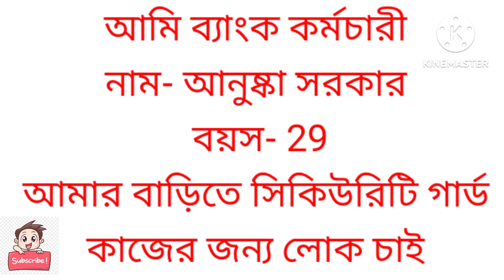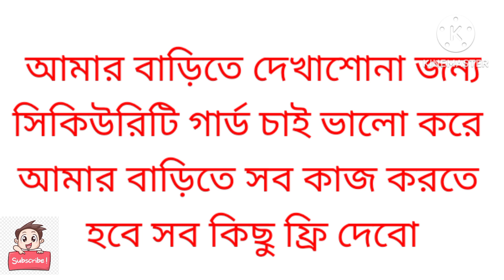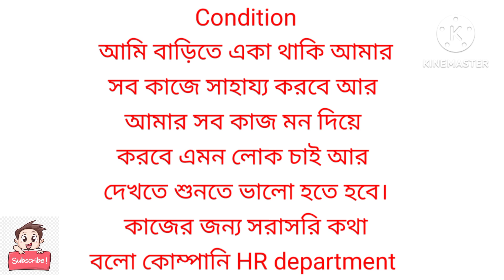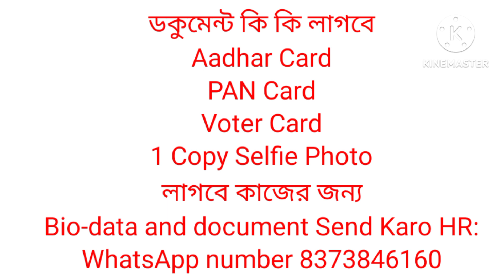Home Security Gaurd Jobs Vacancy 2023। Jobs In Kolkata। Private Sector Jobs 2023। Security Gaurd Job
SP Manower Service Pvt Ltd
Address: Ruby Hosptal Anandapur Kolkata West, Bengla
Job Specifications
Salary:   23500/- Per Month
Minimum Qualification : Any
Minimum Experience : Fresher
Also Offering : high profle madam Barite Security Gaurd Jobs...?